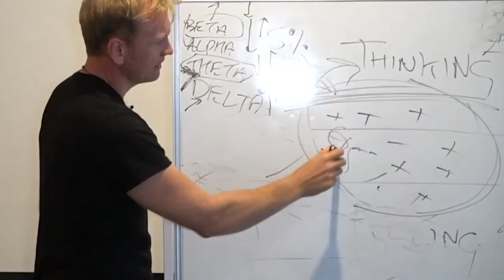Why Your Past Does Not Equal Your Future An Inspirational Story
Judy Millington | Episode 114

My lovely guest this week is Judy Millington, a recent Live In Flow Retreat attendee.

Her journey is incredible, and I reached out to her and asked if she would come on the show to share. Enjoy!

Show notes from Judy's journey:

* Judy is a country girl at heart having been blessed to spend her youth on 150 acres in South Gippsland, Victoria, with a creek bordering two boundaries, sheep, cattle and a veggie garden. This was an era in the mid-70s to mid-80s where farming was organic without the fancy label.

* Despite the fresh air, climbing trees and frolicking amongst the rolling hills a particular event, just prior to her teenage years, had the impact of ‘freezing’ Judy in time.

* A cascade of physical symptoms from a general feeling of unwellness, nausea, stomach pain, unwavering fatigue, foggy head and lack of clarity have ensued over the course of the last 40 years to varying degrees.

* A relentless search for ‘answers’ since her teens and a barrage of medical and functional practitioner visits, countless tests, protocols, nutrition and supplementation has at best enabled short term respite.

* Judy began to work with Dave O’Brien at 5th Element Wellness, as a result of Judy’s body breaking down, which lead to the introduction to Guy Lawrence’s Let It In Academy and more recently the Live in Flow Retreat facilitated by Guy, Matt Omo and Petra Brzovic.

* For the first time Judy started really looking within, as the source of her physical symptoms.

* Judy was also undiagnosed post-partum depression at the birth of her daughter and has carried guilt around this for the last 19 years, of which there was a massive at the recent Live in Flow Retreat.

* More than anything Judy is so grateful that her husband, without dipping his toe into any of this work prior, on faith joined Judy at the retreat to support her. It became clearly evident on day one that he had his own journey to take, but that is another story.

* Through becoming present for the first time in her life and being more aware and accepting of her inner dialogue, thoughts and feelings Judy’s axis is shifting back on course (and continues to positively impact all areas of her life).

* Judy subscribes to the notion that there is no magic external pill to fix all ills, but firmly believes all that we are seeking and all the resources we need to feel whole are already within us.